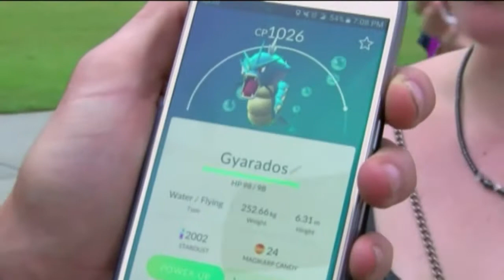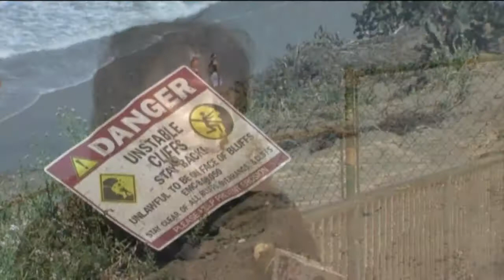Video: Two Pokemon Go players fall off cliff in San Diego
Two men were hurt after they plunge off a cliff while playing Pokemon Go. KUSI's Elizabeth Alvarez has the story.